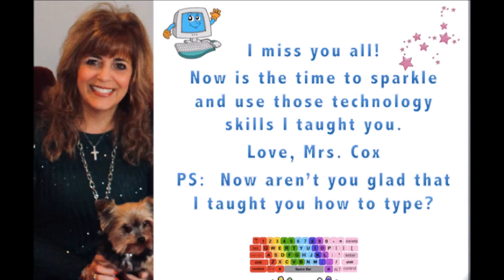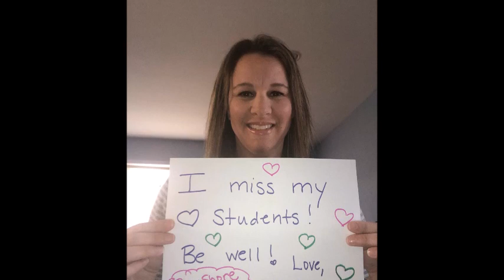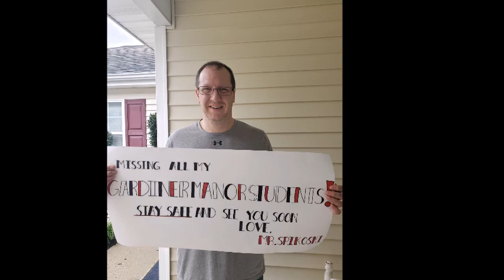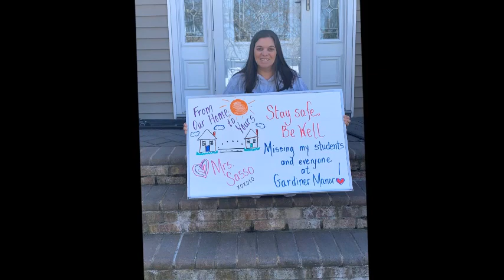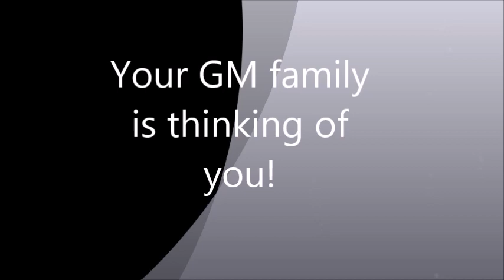Gardiner Manor Hello